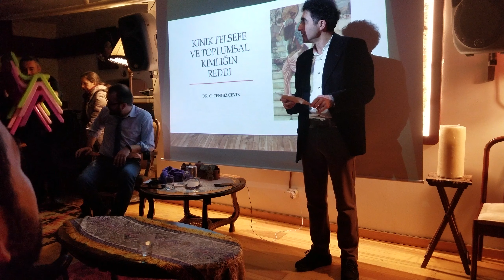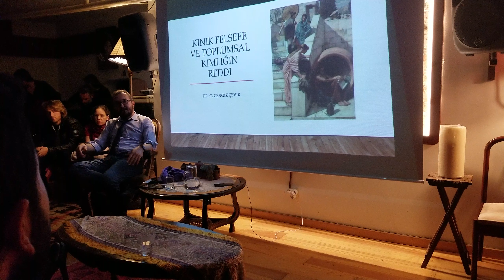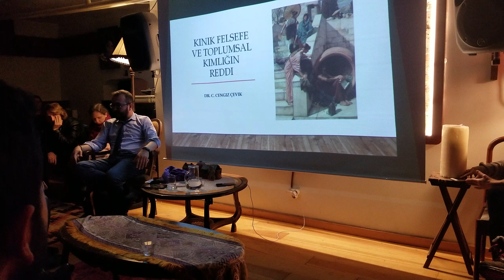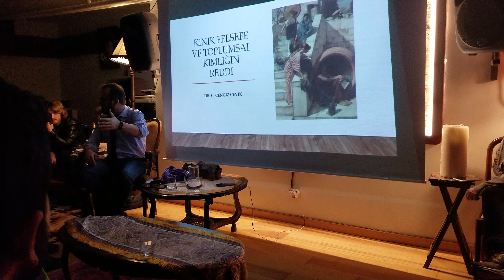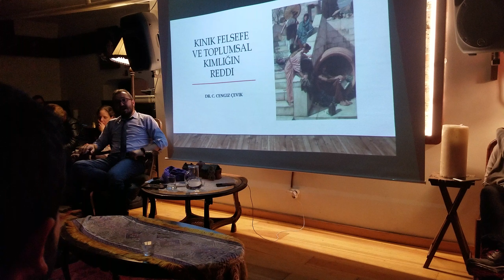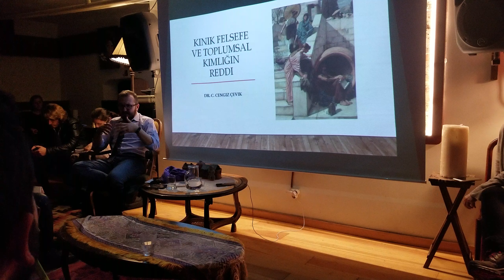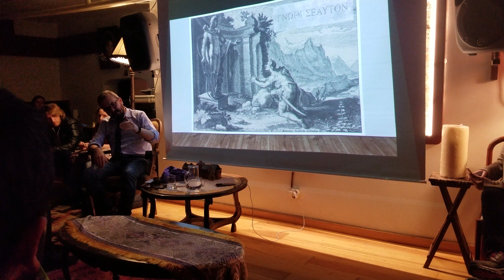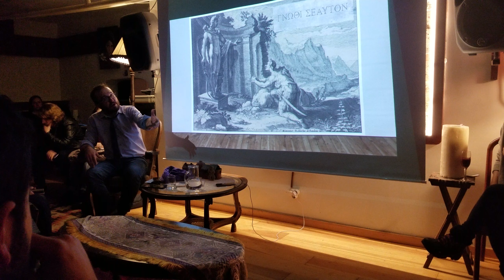Cengiz Çevik / Knik Felsefe 1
OPUSNOESİS ORTAK ÇALIŞMASI